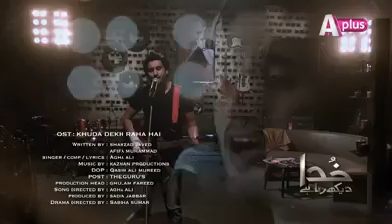Pakistani best song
Khuda dekh raha ha